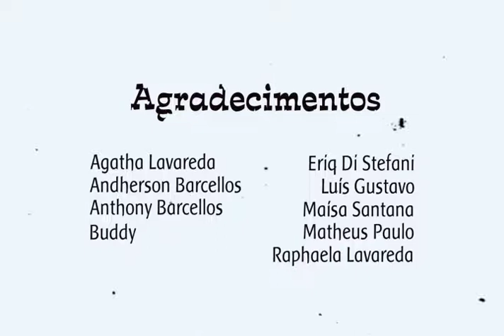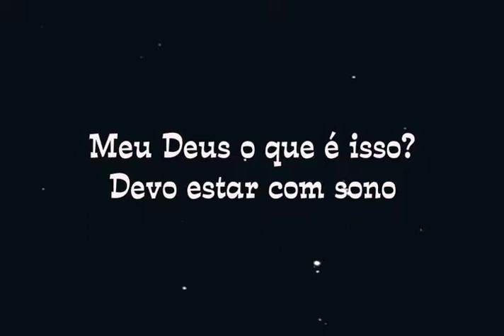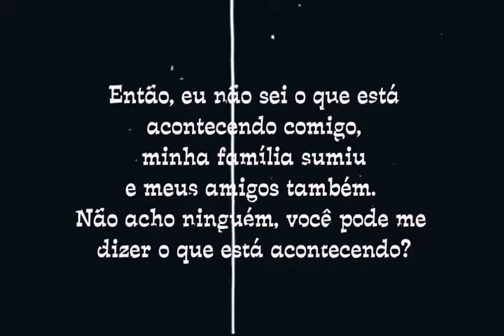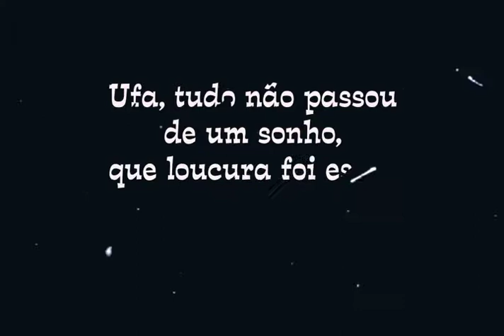CRISE DE IDENTIDADE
Video realizado durante o curso de Audiovisual das Faculdades Integradas Rio Branco